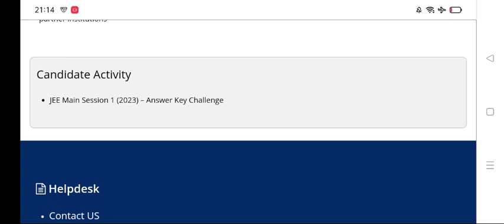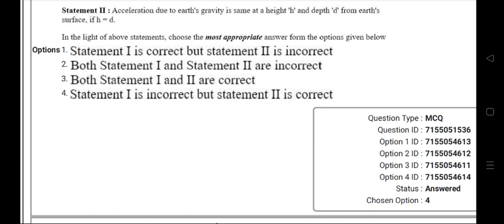JEE Main 2023 Session 1 Answer Key Released - మీ ఆన్సర్ కీ ఇలా డౌన్లోడ్ చేసుకోండి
JEE Main Session 1 (2023) – Answer Key Challenge

Jee Main 2023 Session 1 Answer Key,
Jee Main 2023 Session 1 Preliminary Answer Key ,
Jee Main 2023 Session 1 Final Answer Key,
Jee Main 2023 Session 1 Answer Key Released,
Jee Main 2023 Session 1 Preliminary Answer Key Released ,